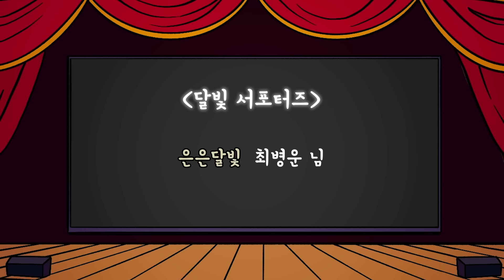달빛신화🌙#023 아폴론의 비극적인 사랑 ( 잘생긴 미남신에게도 사랑은 어려워! 소년 히아킨토스, 여인 코로니스, 그리스로마신화, 지혜이야기, 잠자리동화, 달빛 이야기 극장 )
잘생기고 다재다능한 미남신 아폴론은 사랑의 신 아프로디테의 저주를 받았던 걸까요?
이상하게 그의 사랑은 모두 비극적인 결말을 맞이하고 말았지요.
히아킨토스와 코로니스 이야기를 함께 보실까요?

최병운 님

달빛 가족되어 뱃지달고 후원하기❤️

🌙 업로드 요일 및 시간
달빛 이야기: 월, 목요일 21:00
달빛 삼국지: 화요일 21:00
달빛 신화: 수요일 21:00